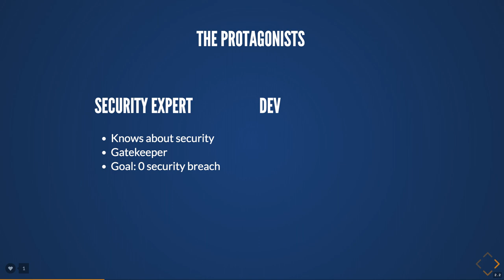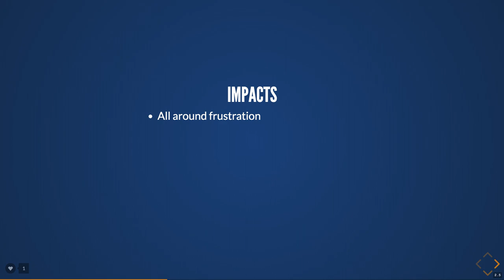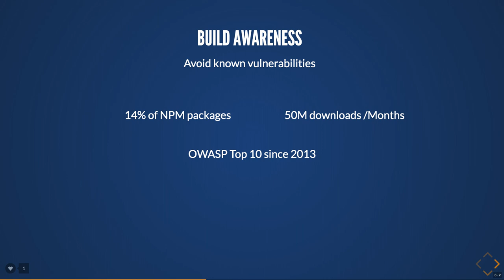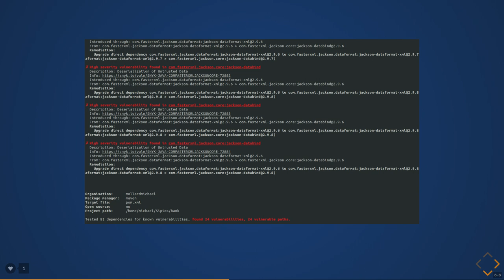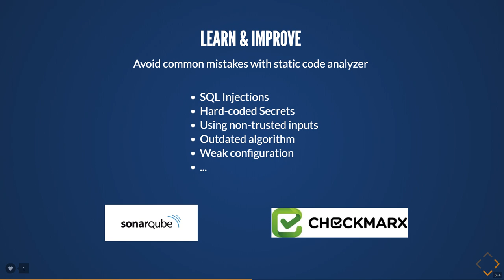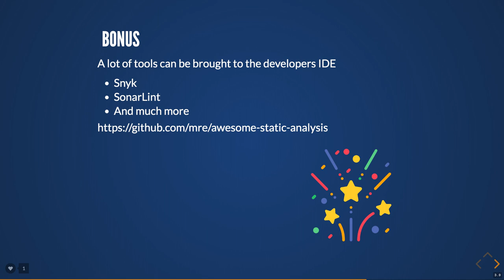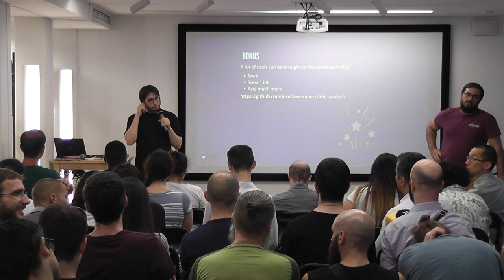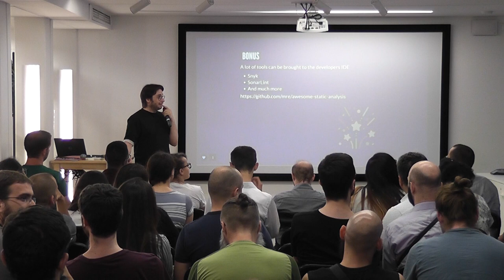DevSec : Comment créer des développeurs experts en sécurité ? par Michael Mollard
Entre 2005 et 2014, le nombre de data breaches a augmenté de 500%.

Alors que des mouvements tels que DevOps ont permis d'améliorer la collaboration entre les développeurs et les ops, les équipes de développement et de sécurité sont aujourd'hui classiquement très silotées et n'ont pas les mêmes enjeux.

L'objectif de DevSec vise une même collaboration entre ces deux mondes et je vous présenterai en quoi outiller les équipes techniques les sensibilise aux sujets de sécurité et leur permet de détecter des vulnérabilités plus tôt dans le cycle de développement. Au programme : librairies, outils, software factory.